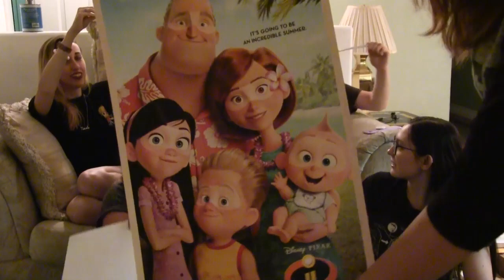FR Mailbox #36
Find out when our next Live React is! What will we react to next? Have suggestions for reactions? Well then what are you waiting for?

We have our own comic series!

Take a look at our very own website!

9562 Winter Gardens Blvd #420

Also! Show some love to our amazing artist: TardisGrant

Anthony Perez
Danny Poole
Garrett Reed
Sean Vasquez

infringing.